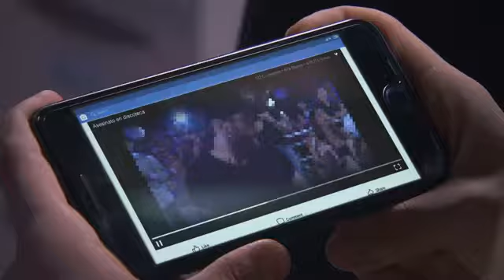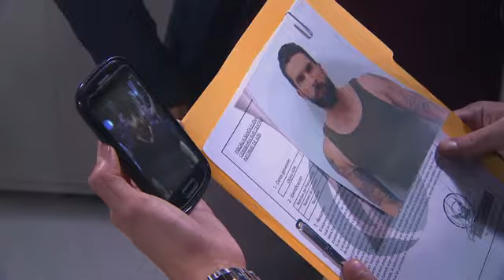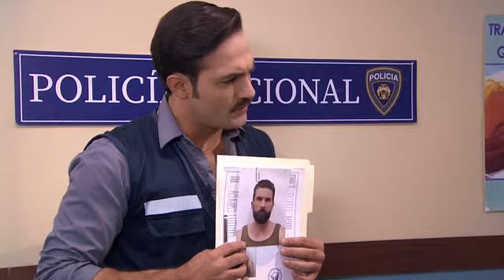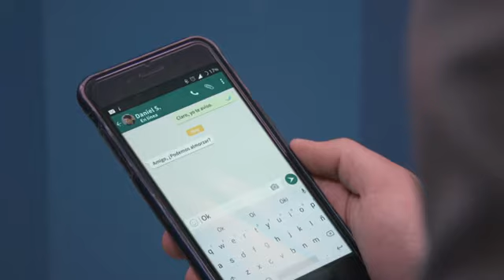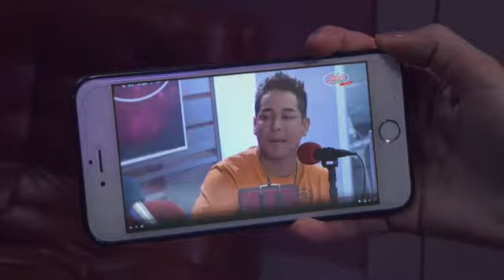Sharon 2: "El Desenlace" - Capitulo 67. Suscríbete 🙏⬇️